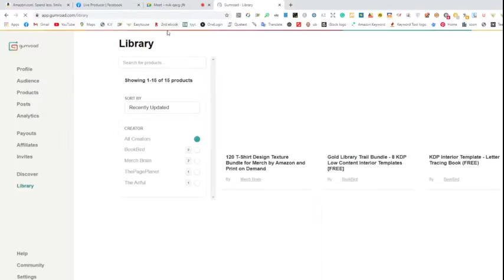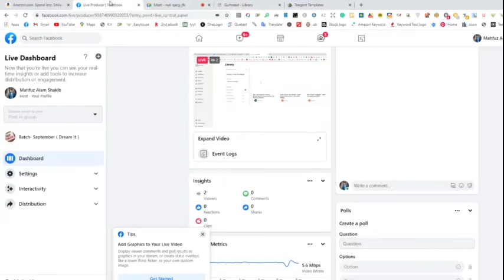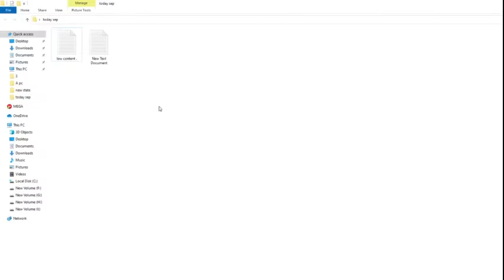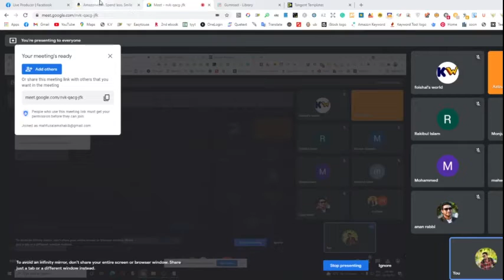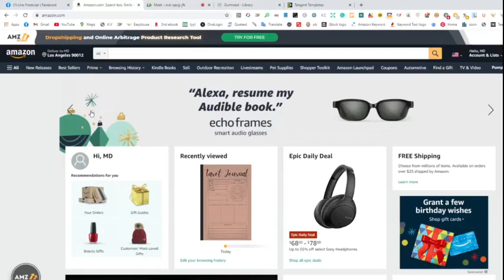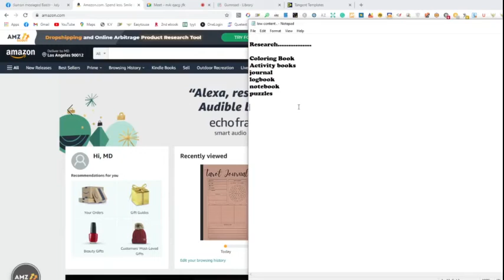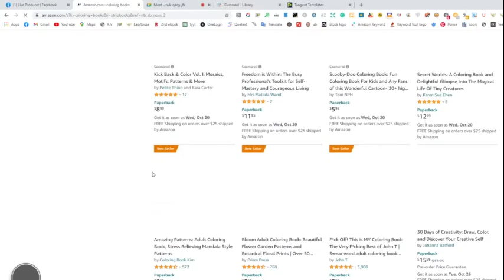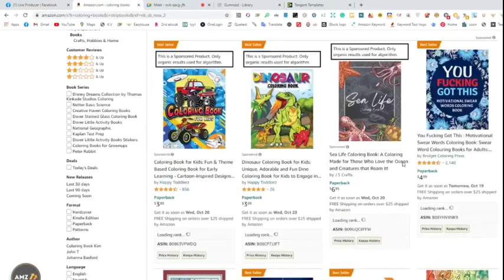Full Affiliate Marketing Bangla Course To Make $100+ Everyday - Watch It To Make Money Online!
Full Affiliate Marketing Bangla Course To Make $100+ Everyday - Watch It To Make Money Online! 2022